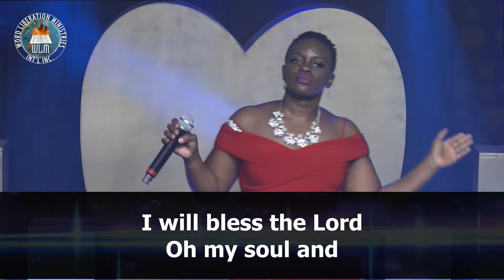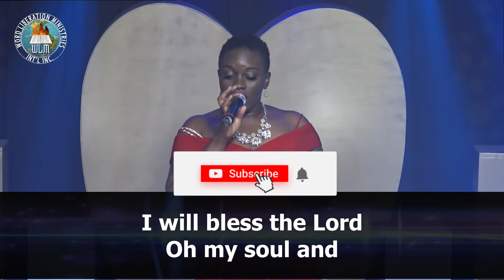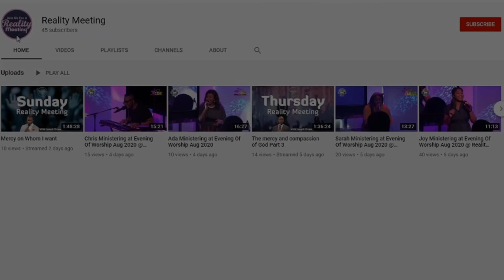Sylvia Victor | I will bless the Lord | Tye Tribbett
Reality Meeting. Word Liberation Ministries. WLM. Joseph Victor. Pastor Nathan Okolie. Pastor Phoebe Okolie